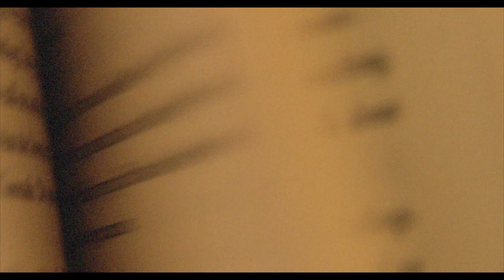honey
it’s been a while, made something short and sweet!

⟶ angie

nice ///